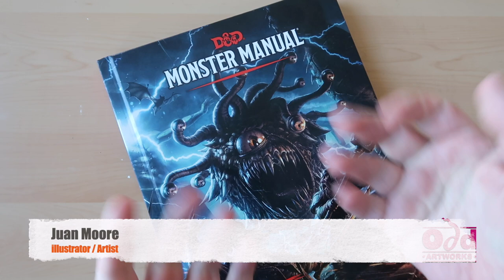Redesigning the DUNGEONS & DRAGONS Draconian from DRAGONLANCE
I love the art in dungeons and dragons but I wanted to have a go at redesigning a monster in my own way, so this week I'm having a go at a monster from one of my favourite  settings; the Draconian from Dragonlance.